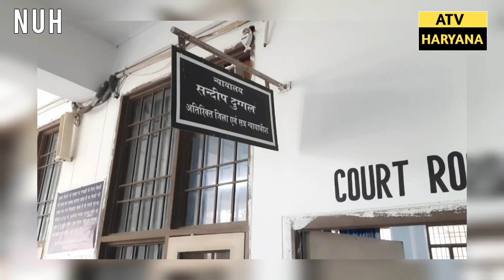Nuh बिट्टू बजरंगी को आज मिल गई जमानत